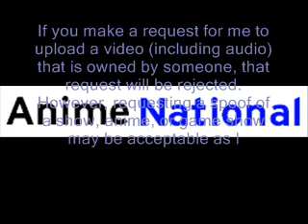Jtaylor1's Anime National Announcement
Okay, 1st I had to delete some videos because of some issues i get by yellow message boxes or warnings on my account.

So here's the deal: If anyone gives me request to upload a video (including audio) that is owned by someone, that request will be rejected. Spoofing anime and game show requests maybe acceptable as long as I give credit.